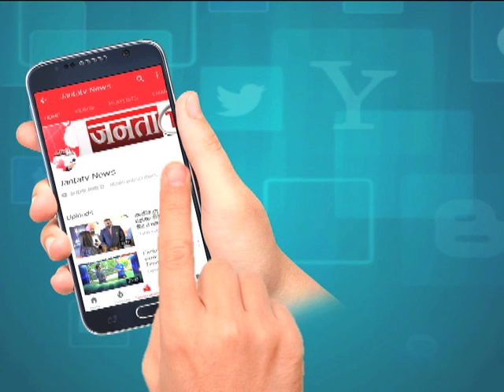नेशनल कॉन्फ्रेंस को लेकर बीजेपी सॉफ्ट क्यों?